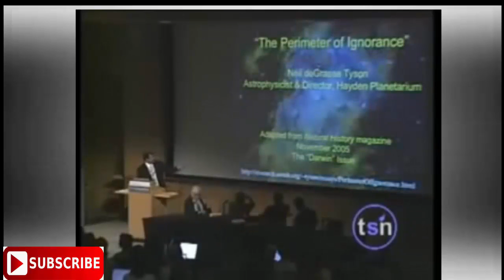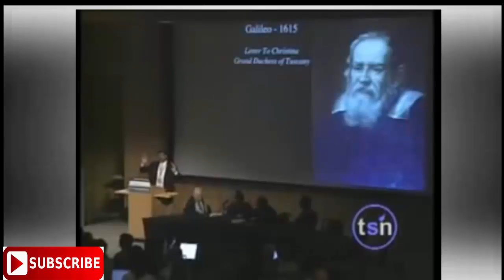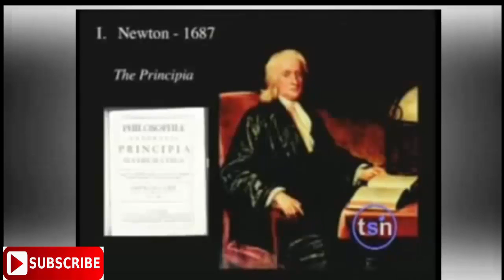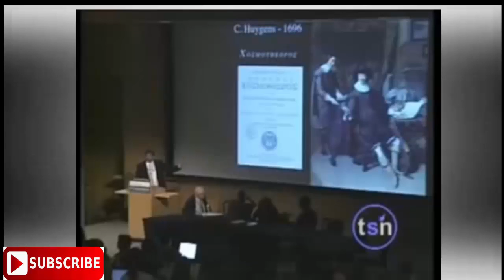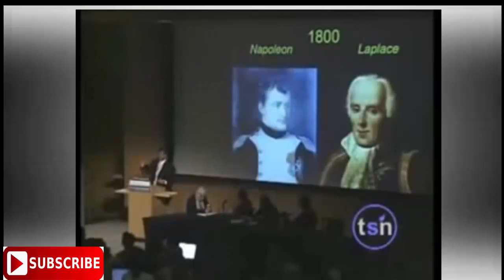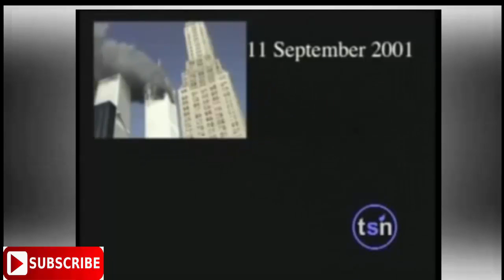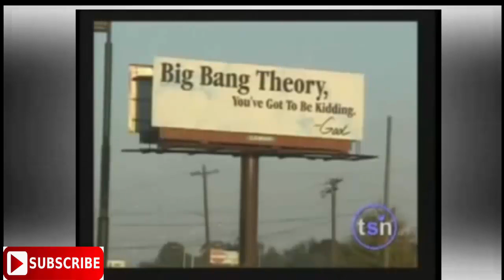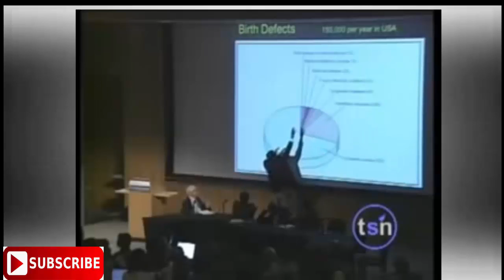Neil deGrasse Tyson on intelligent design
Neil deGrasse Tyson ( born October 5, 1958) is an American astrophysicist, cosmologist, author, and science communicator. Since 1996, he has been the Frederick P. Rose Director of the Hayden Planetarium at the Rose Center for Earth and Space in New York City. The center is part of the American Museum of Natural History, where Tyson founded the Department of Astrophysics in 1997 and has been a research associate in the department since 2003.